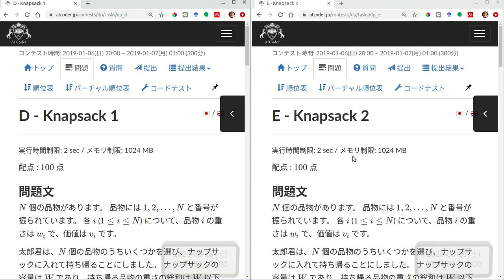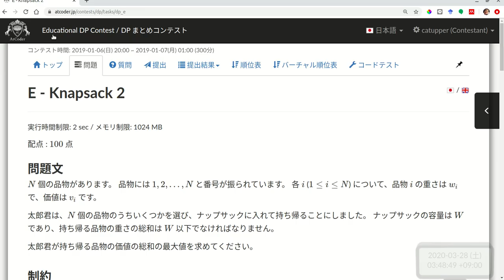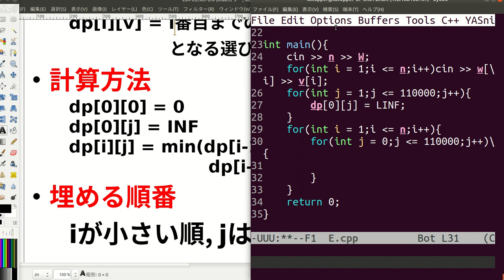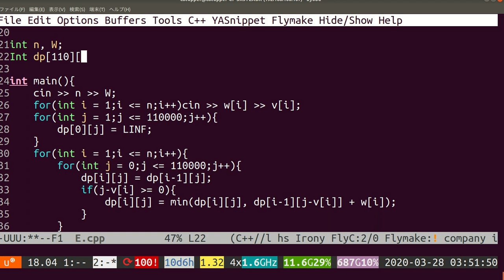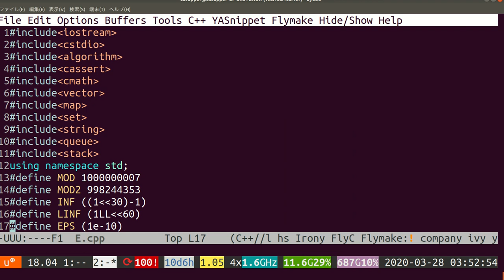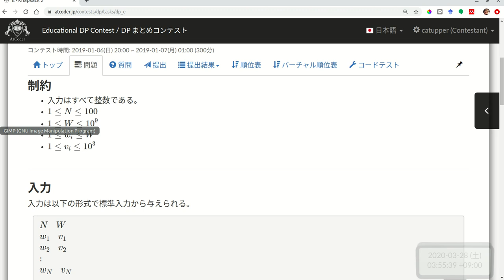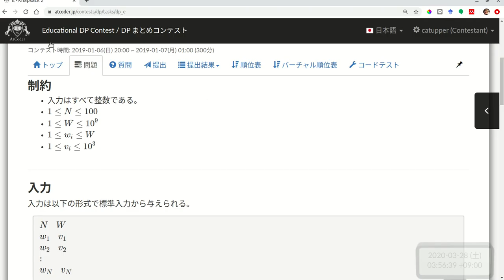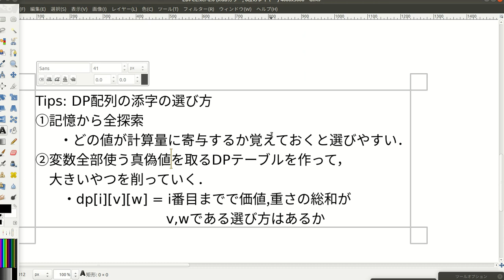【EDPC】E問題 Knapsack2【全部やる】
EDPC　E問題のKnapsack2をやりました．